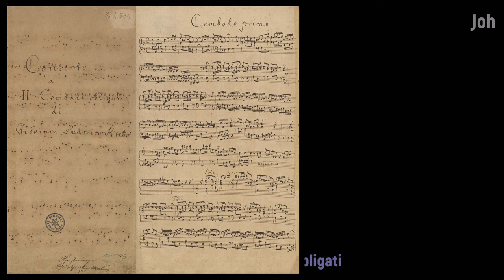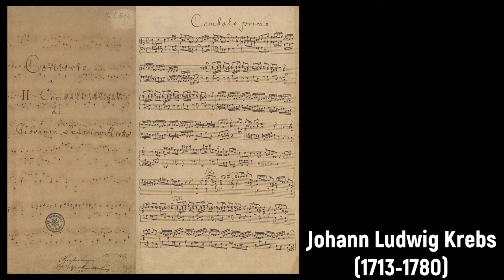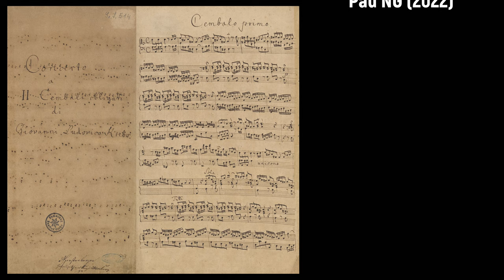Johann Ludwig Krebs (1713-1780) - Concerto a II Cembali obligati (c.1753)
Alles Gute zum Geburtstag Johann Ludwig Krebs! 🎹🥂

Composer: Johann Ludwig Krebs (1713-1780)
Work: Concerto (a-Moll) a II Cembali obligati (c.1753)
Performers: Mаriаngiola Mаrtеllo (cembalo); Giorgio Tаbаcco (cembalo)

Concerto (a-Moll) a II Cembali obligati (c.1753)
1. Allegro 0:00
2. Affettuoso 5:50
3. Allegro 10:03

Painting: Jan Josef Horemans II (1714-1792) - The New Song

Johann Ludwig Krebs
(Buttelstedt, Weimar, bap. 12 October 1713 - Altenburg, 1 January 1780)

German composer and organist, eldest of the three sons of Johann Tobias Krebs (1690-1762). He received his first musical instruction from his father, including organ lessons as early as his 12th year. He later studied with Johann Sebastian Bach on the organ. Bach (who had also instructed Krebs's father) held Krebs in high standing. From a technical standpoint, Krebs was unrivaled next to Bach in his organ proficiency. However, he found it difficult to obtain a patron or a cathedral post. His Baroque style was being supplanted by the newer galant music style and the classical music era. Krebs took a small post in Zwickau, and in 1755 (five years after the death of Bach, which is normally referred to as the end of the Baroque period) he was appointed court organist of Saxe-Gotha-Altenburg under Prince Friedrich. Krebs had seven children and struggled to feed his family. Despite never holding a court composer post, and never being commissioned for a work, Krebs was able to compose a significant collection of works, though few were published until the 1900s. Krebs’s three surviving sons were all musicians: Johann Gottfried Krebs (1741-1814) was the Stadtkantor in Altenburg; Carl Heinrich Gottlieb Krebs (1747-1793) was court organist in Eisenberg from 1774 but no compositions by him survive; Ehrenfried Christian Traugott Krebs (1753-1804) succeeded his father as court organist at Altenburg from 1780 and published a collection of six organ chorale preludes (Leipzig, 1787); he also wrote a jubilee cantata (music lost) to a text published in Altenburg in 1793. His son, Ferdinand Traugott Krebs, was awarded the post of ‘Mittelorganist’ at Altenburg in 1808 but nothing further is known of him.